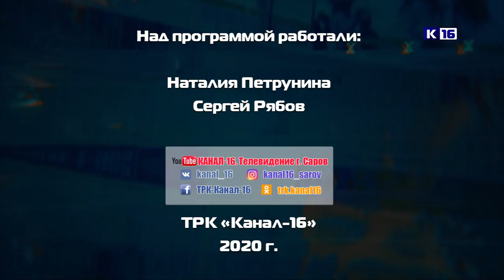Дополнительное время. 6-10 января 2020 г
В новом выпуске программы «Дополнительное время» вы увидите:
🏆 В очередном матче чемпионата Нижегородской области высшей хоккейной лиги ХК «Саров» принял на своем льду команду «Кварц».
🏆 В дни новогодних каникул клуб собаководства «Акбар» провёл традиционное дог-шоу.
🏆 На лыжной базе прошла традиционная ежегодная программа Центра внешкольной работы.